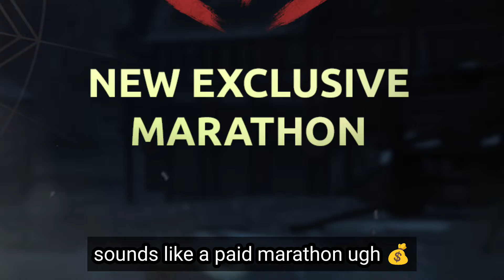I'm Disappointed !🙂 Lynx Epic Skin Review *Predator of Sneer street* || Shadow Fight 4 Arena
here's lynx new epic skin gameplay provided by the SFA team
check it out and let me know how you like it 🥷

shadow fight arena lynx new skin
lynx new skin predator of Sneer street
Odyssey gaming review
Odyssey gaming skin review
Odyssey gaming weapon reviews